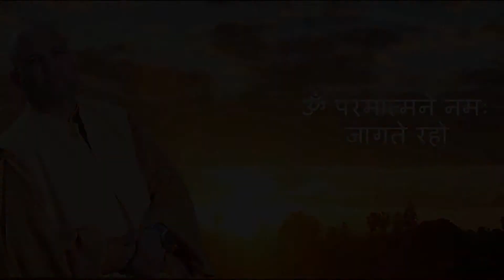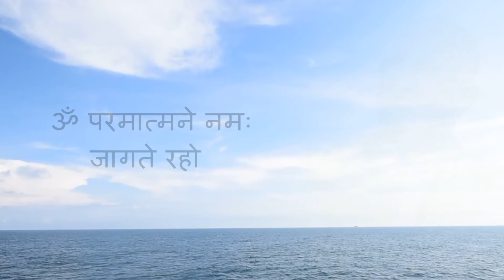सन्यास केवल एक कांटा है इसको भी छोड़ना है। JAGTE RAHO PART-121